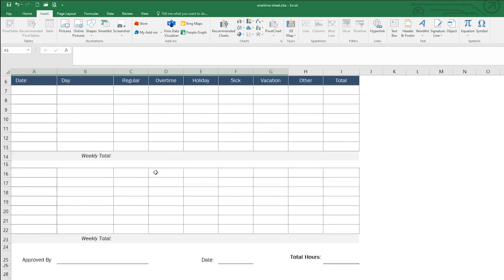HOW TO INSERT TRANSPARENT SIGNATURE IN MICROSOFT EXCEL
Easy tutorial on how to insert signature in Microsoft Excel